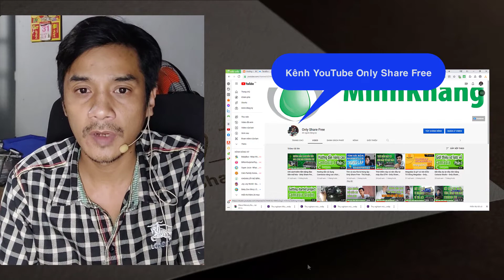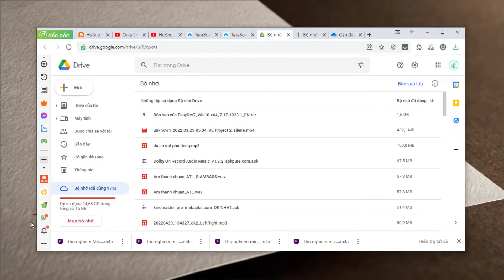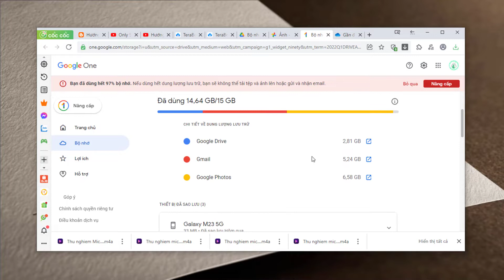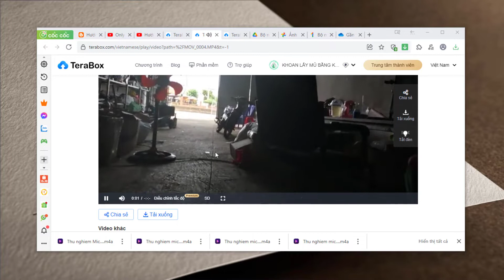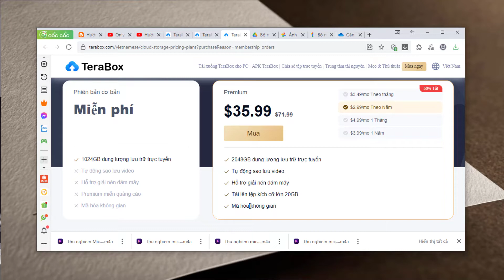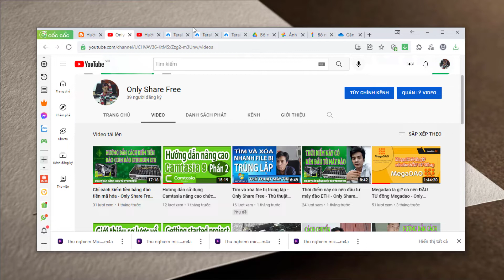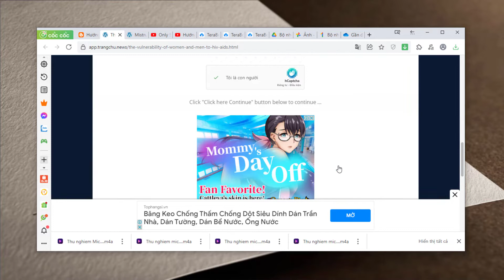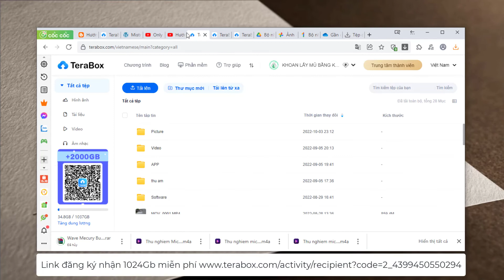Dung Lượng Miễn Phí Cực Khủng 1024gb - Hướng Dẫn Tải File Từ Kênh OnlyShareFree - Thủ thuật máy tính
Dung lượng lưu trữ miễn phí cực khủng 1024gb và hướng dẫn tải file trên kênh OnlyShareFree - Thủ thuật máy tính
Phần nội dung chính của video
0:00 Chào các bạn hôm nay mình sẽ hướng dẫn các bạn cách download những file công cụ, mà mình đã hướng dẫn trên kênh youtube onlysharefree và blog onlysharefreeaio.blogspot.com
0:37 Intro Only Share Free
0:48 Thì hiện tại để thời gian lưu trữ file được lâu nhất và đảm bảo link không bao giờ bị die. Mục đích để lúc nào các bạn cũng có thể tải một cách dễ dàng, nhanh chóng. Nếu như các bạn tải bất cứ file nào link bị die hãy comment để mình cập nhật lại trong thời gian sớm nhất. Và 1 phần kinh phí lưu trữ mình cũng không có nhiều, n ên mình đã chọn dịch vụ lưu trữ đám mây trên server của Terabox.
- Dịch vụ terabox này có rất nhiều những ưu điểm mà những ông lớn như GoogleDrive Hay MicrosoftOneDrive không thể so sánh được và mình sẽ liệt kê ra một số cho bạn tham khảo như:
1:35 1.Đồng bộ tất cả dữ liệu từ máy tính điện thoại lên đám mây một cách nhanh chóng
1:42 2.Có chức năng xóa bỏ tự động toàn bộ những file dư thừa sau khi chúng ta đã đồng bộ lên đám mây như Google Drive.
1:52 3.Không gian lưu trữ cực khủng lên đến 1024gb 1terabyte, như những trang khác các bạn phải bỏ phí để mua dung lượng mà chi phí nó rất là cao như: GoogleDrive và OneDrive (ví dụ). Mà nếu có mua đi chăng nữa thì dung lượng nó quá ít lưu vài cái video là muốn đầy bộ nhớ rồi, bất tiện nhất là dung  lượng ít ức chế cứ phải chọn file để lại file xóa đi, quản lý vô cùng mất thời gian và vô vàn những bất tiện mà chúng ta gặp phải
4:56 4.Không giới hạn thời gian lưu file như những trang lưu trữ khác như fshare (phải có lượt download thì file mới còn trên hệ thống, file không download nhiều hệ thống sẽ tự xóa)
5:27 5.Được úp file dung lượng cao đến 4gb không giới hạn dung lượng úp.
5:35 6.Xem photo và video một cách dễ dàng trên app hoặc trên trình duyệt mà công cần phải tải về đặc biệt có trình xem video khá pro.
6:00 7.Giúp bạn tiết kiệm không gian lưu trữ điện thoại quá là ok và không lo là bộ nhớ điện thoại lúc nào cũng báo đầy.

6:18 - Nhưng ưu điểm có thì cũng có nhược điểm ở phiên bản miễn phí này bạn phải xem quảng cáo nhưng dù gì miễn phí vậy cũng khá là ok rồi đúng không các bạn vì chúng ta có 1024gb dung lượng để sử dụng thỏa mái mà không lo hết dung lượng lưu trữ như những ứng dụng lưu trữ miễn phí khác.
6:54 - Đặc biệt nếu các bạn nâng cấp lên tài khoản Pemium giá thì chỉ 4$/tháng rẻ hơn GoogleDrive và OneDrive rất nhiều có thể tải file dung lượng cao và có thể giải nén trực tiếp trên trình duyệt, tải tệp cỡ lớn 20GB được 2048Gb dung lượng lưu trữ trực tuyến

- Nếu các bạn chưa có tài khoản TeraBox hãy nhanh tay đăng ký từ đường link này để ủng hộ mình nha
7:44 - Link đăng ký nhận 1024Gb miễn phí
8:44 - Demo download thử 1 file trên kenh YouTube OnlyShareFree để các bạn tham khảo. Hoặc các bạn cần mình giúp đỡ gì cứ để comment mình sẽ giải đáp hoặc làm video hướng dẫn trực tiếp các bạn.
12:6 - Nếu thấy video hữu ích hãy cho mình 1 đăng ký kênh bật cái chuông để nhận lấy những video mới nhất từ kênh OnlyShareFree và cho mình xin 1 like, 1 chia sẽ để ủng hộ tinh thần mình và mình sẽ cố gắng cho ra nhiều video nữa có ích hơn cho cộng đồng. Trân trọng ảm ơn các bạn đã quan tâm theo dõi, Thân ái chào tạm biệt hẹn gặp lại các bạn ở những video sau.
12:39 Outro
Toàn bộ danh sách phát thủ thuật máy tính
Nếu bạn thấy hay hãy cho mình một đăng ký 1 like để mình có động lực làm những video khác có ích chia sẽ đến cộng động. Chân thành cảm ơn các bạn.